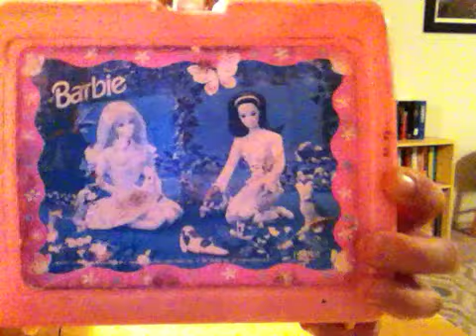Prepare NOW for Radiological (Nuke) problems Later.